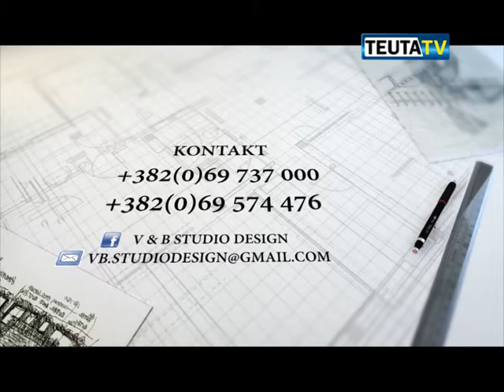V&B STUDIO DESIGN